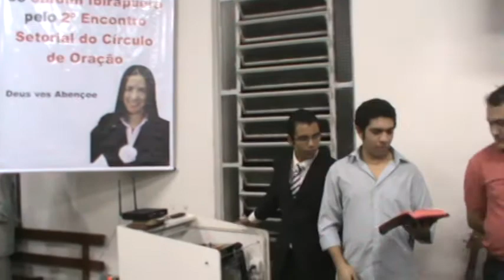FESTA DO CIRCULO DE ORAÇÃO SETORIAL JD.IBIRAPUERA MINISTERIO EM SANTO AMARO NO BRASIL PG - 11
CONTINUAÇAO DA PREGAÇÃO PARTE 02 * A IGREJA EVANGELICA ASSEMBLEIA DE DEUS DO SETOR JD.IBIRAPUERA MINISTERIO EM SANTO AMARO NO BRASIL QUE E SUPERVISIONADA PELO 1º VICE PRESIDENTE DAS IGREJA EV.AD DE DEUS DO MINISTERIO EM SANTO AMARO NO BRASIL, O PASTOR JOSÉ GERALDO,REALIZOU NO DIA 05 / 04 /  2012 O 2° ENCONTRO DO CIRCULO DE ORAÇÃO SETORIAL,ONDE ESTEVE MINISTRANDO A PALAVRA DE DEUS O PB.LEONARDO SILVA DO SETOR CAPÃO REDONDO MESMO MINISTERIO.